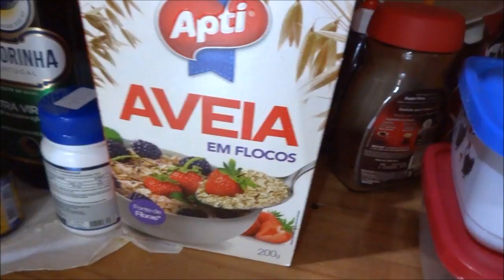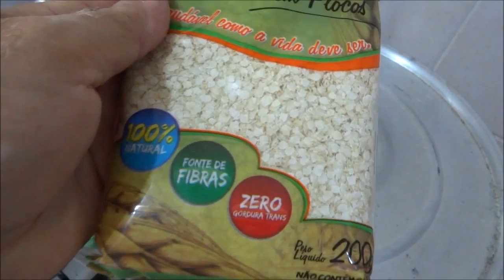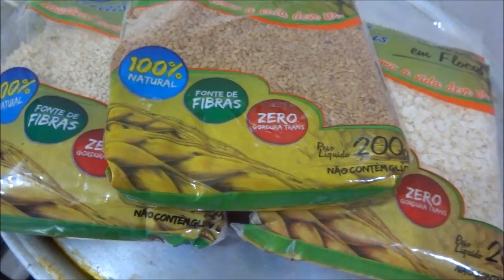Alimentos naturais que ajudam a perder peso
Neste vídeo mostro a base da minha alimentação diária. Este cardápio me fez perder 5 quilos em 10 dias, sem passar fome e sem abrir mão de uma cerveja antes do almoço.

Embora tenha dito no vídeo que costumo exagerar nas quantidades, os grãos mostrados neste vídeo, devem ser usados com moderação. A QUINOA em excesso pode causar obstrução intestinal com necessidade de internação hospitalar e, até mesmo, cirurgia para retirar parte do intestino. As doses recomendadas devem ser seguidas rigorosamente. A linhaça é outra  semente perigosa por causa da sua forma. As sementes de linhaça não devem ser consumidas inteiras, pois não são facilmente digeridas. Em contato com a água se transformam em um gel espesso que pode causar prisão de ventre severa. Melhor triturar antes de consumir. Na dúvida, fale com seu médico.